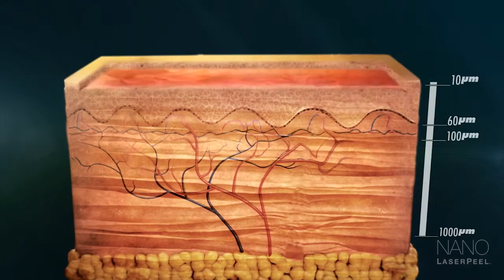NanoLaserPeel™ at Harrington Plastic Surgery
A NanoLaserPeel requires only topical anesthetic and has very short down time with most patients returning to work on Monday with refreshed, luminous skin… hence it is sometimes called a ‘weekend peel’.

Unlike chemical peels with downtime dependent on exposure time and consistency of chemical formulation, a NanoLaserPeel from Sciton’s erbium technology can be tuned independently for depth and coagulation to achieve the results and downtime desired. NanoLaserPeel is also a perfect introduction to laser treatments for any patient interested in the newest an easy, precise way to get smoother, brighter skin.